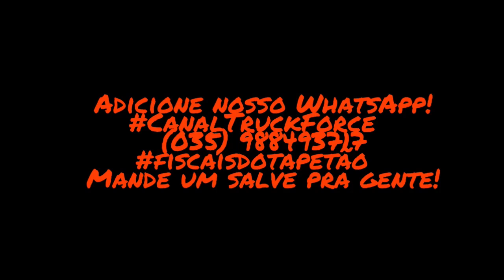Simplesmente revoltante!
Vídeo mostrando motorista totalmente fora de controle!